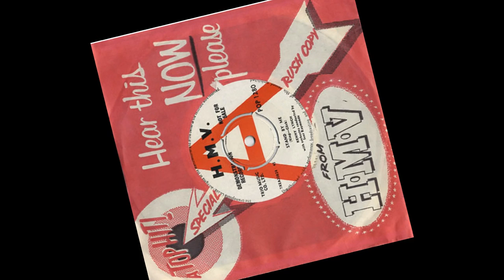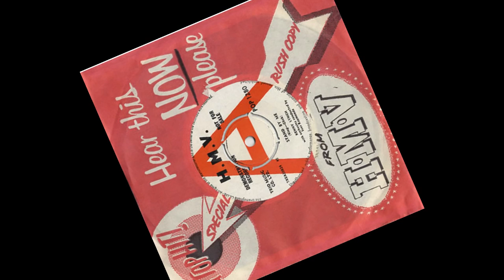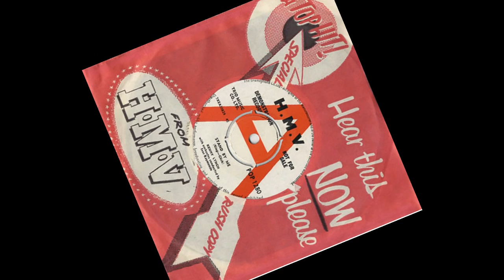1964 KENNY LYNCH..........Stand By Me